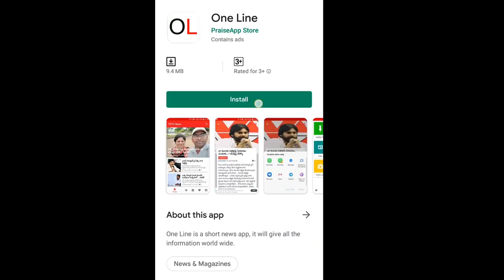PM Kisan Scheme | రేపు రైతుల అకౌంట్లలో రూ.2వేలు, జనవరి కానుక | Farmers | PDTV News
రేపు రైతుల అకౌంట్లలో రూ.2వేలు, జనవరి కానుక | PM Modi | PDTV News